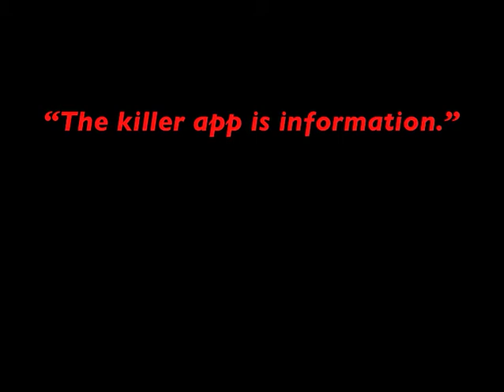Neil Postman on Information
Chris Johns, Editor of National Geographic magazine, recently wrote that "information is the killer app." His apparent faith in information is not shared by media scholar Neil Postman. Charlene Hunter Gault interviewed media theorist and cultural critic Neil Postman on PBS' The MacNeil/Lehrer NewsHour in 1995.